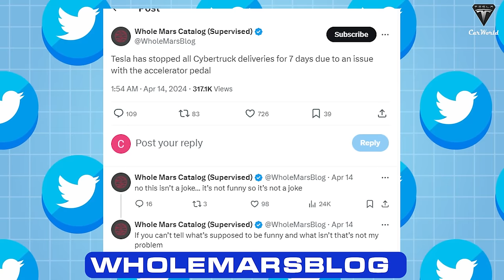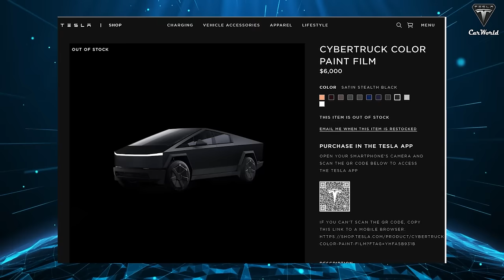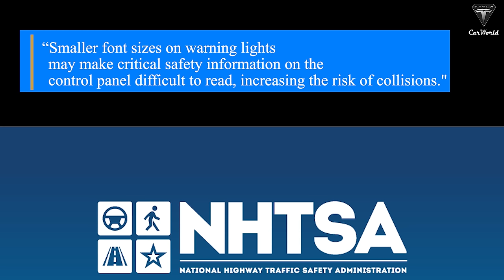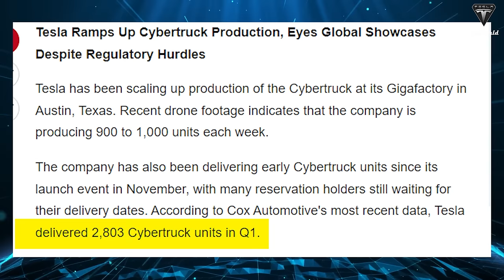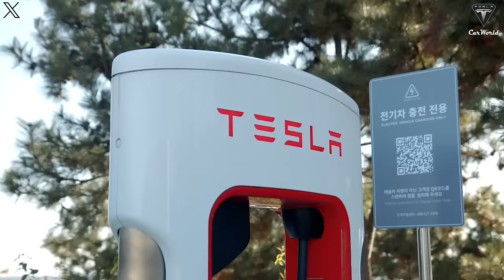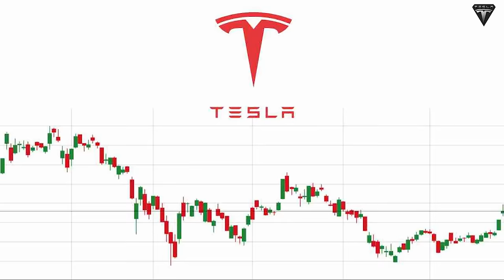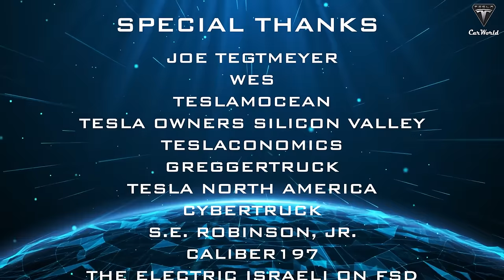It happened! Elon Musk STOP producing Cybertruck because of 3 serious problems! Details Explained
00:29 Why has Tesla decided to halt the production of the Cybertruck amidst such crucial circumstances?
07:18 How will the recall affect the Cybertruck production process?
09:10 What is Tesla's official production figure for the Cybertruck?
10:37 Why is Tesla considering a significant reduction in its workforce at this time?
Giga Texas has recently uncovered a record-breaking number of over 600 Cybertrucks. While such a high figure would typically be cause for celebration, this time it appears to be linked to Tesla's decision to temporarily halt Cybertruck deliveries due to issues with the accelerator pedals.
It happened! Elon Musk STOP producing Cybertruck because of 3 serious problems! Details Explained.  On Saturday, Tesla influencer @wholemarsblog tweeted at Elon Musk's X, stating that "Tesla has paused all Cybertruck deliveries for 7 days due to an issue with the accelerator pedal." What's the current situation with Tesla's pickup truck?
It happened! Elon Musk STOP producing Cybertruck because of 3 serious problems! Details Explained. Why has Tesla decided to halt the production of the Cybertruck amidst such crucial circumstances?